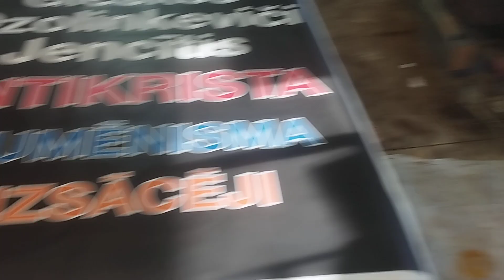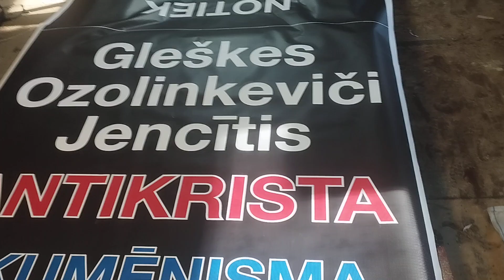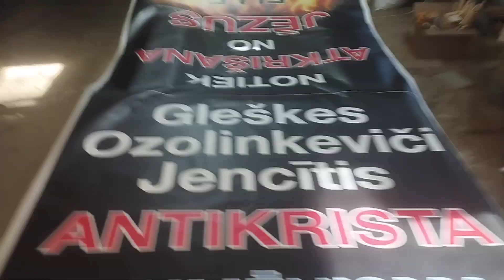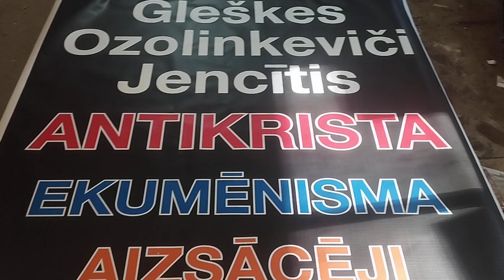Baneris. Gleškēm,JencĪtim,Ozolinkevičiem.Antikrista dēli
tautai jāzin sejā visi sātana kalpi.antikrista dēli